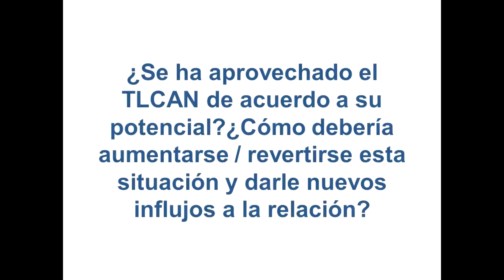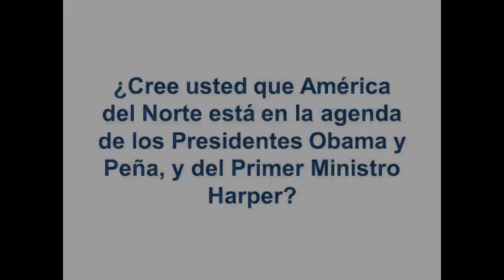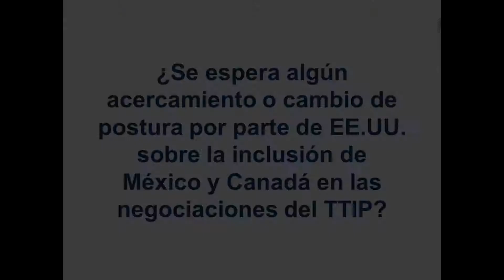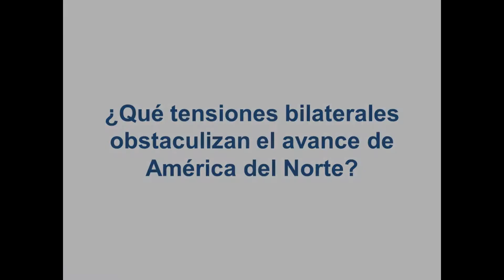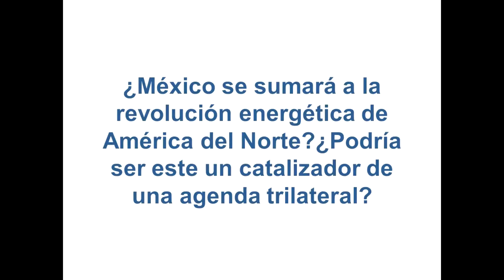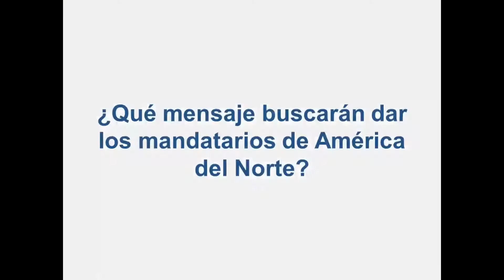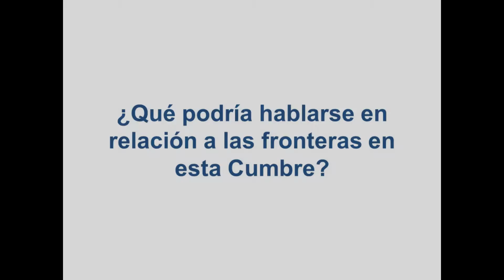Reflexiones de Larry Rubin sobre la Cumbre de Líderes de Norteamérica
Parte de las Reflexiones del Grupo de Trabajo sobre EE.UU. previo a la Cumbre de Líderes de América del Norte en Toluca, Estado de México.